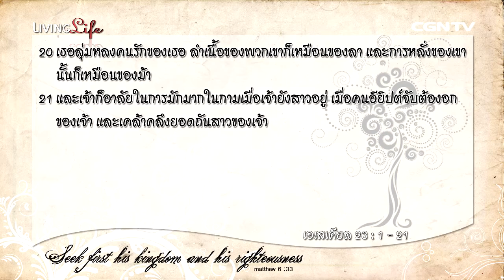Living Life 21102015 เฝ้าเดี่ยวใน เอเสเคียล บทที่ 23 ข้อ 1 ถึง 21 กับ อ.สมเกียรติ ลิมปนาภิรักษ์